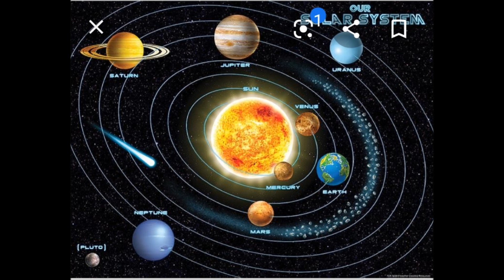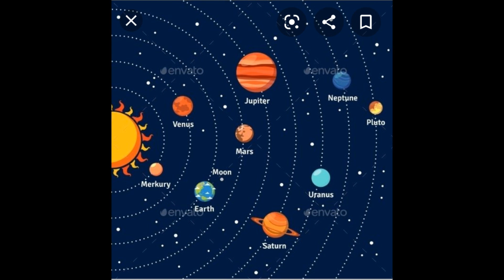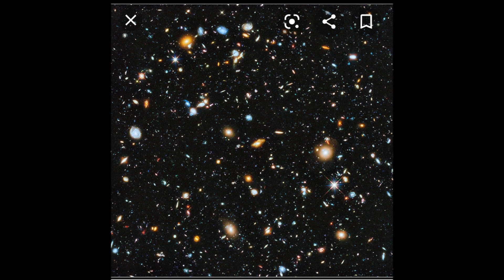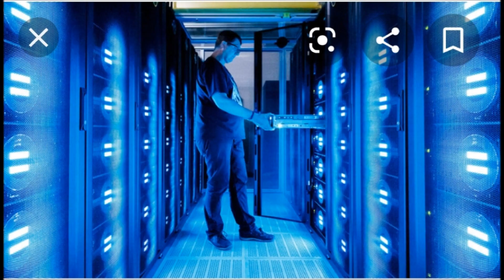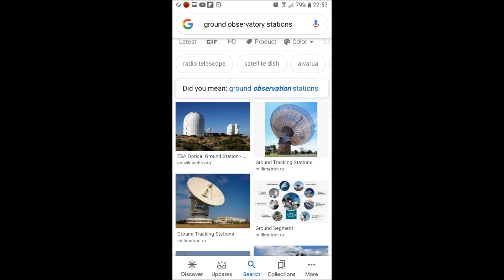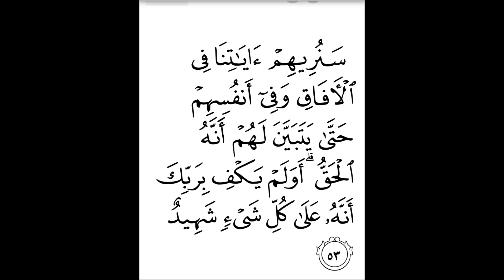Tafsir Ya (Kiswahili) Surat Adh- Dhaariyat, With Images- Aya ya 6 - 11, By Sheikh Nasser Mumin